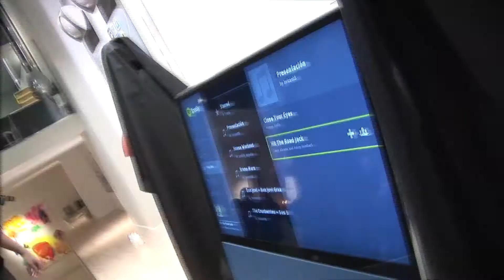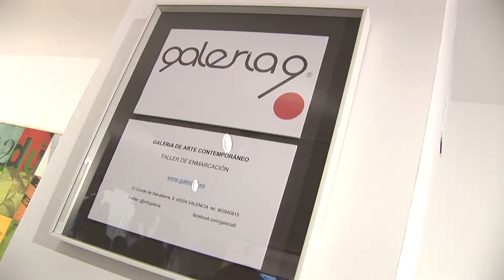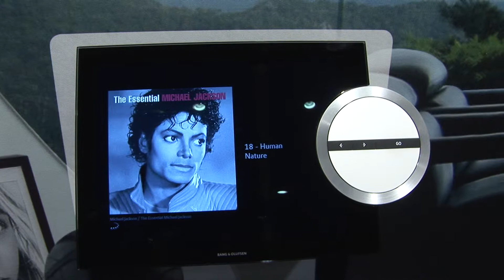Bang & Olufsen Valencia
Presentación de los nuevos altavoces Beolab 18
en la  tienda Bang & Olufsen de la Calle Joaquin Costa 4 de Valencia